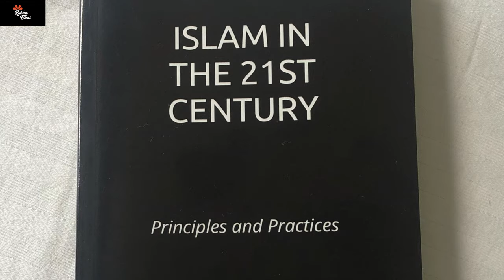Exposing Salafism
The salafi operates with mandatory regulations in which there is no room for dissent, diversity, dispute or disobedience. Every human has a heart and a brain yet the salafi recognises neither. It is the domination of tradition over reason. The salafi seeks total control over every aspect of life. It is this absolutism that is the hallmark of salafi religion.